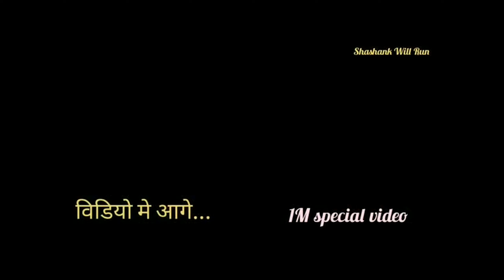मेरी कहानी !😊 ft.@BrajbhushanDubey || ब्रज भूषण दुबे , एक साहस || Shashank Will Run.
मेरी कहानी !😊  FT@Brajbhushan Markandey   || ब्रज भूषण दुबे , एक साहस || Shashank Will Run.

कभी-कभी जिंदगी  उन बहुत खास लोगों से मिलवा देती है जिनकी हमें सबसे ज्यादा लाइफ में जरूरत होती है, और आज का मेरा यह वीडियो संपूर्ण रूप से उन्हीं को समर्पित है,

नमस्कार दोस्तों मेरा नाम है शशांक और आज के इस वीडियो में मैंने आप सबके साथ शेयर की हैं अपने यूट्यूब जर्नी से जुड़ी हुई एक छोटी सी  कहानी , कैसी लगी आपको मेरी यह कहानी कमेंट करके जरूर बताएं ||

Brajbhushan Markandey  Interview
brajbhushan markandey income
! brajbhushan new video
Brajbhushan Markandeya se gajab ka interview
 brajbhushan Markandeya income
brajbhushan markandeya interview
 brajbhushan markandey income
 brajbhushan new video
Brajbhushan Markandey new video
brajbhushan Markandey
 brajbhushan Markandey video
Latest video brajbhushan Markandey
 New video brajbhushan Markandey Brajbhushan Markandey ki videos
 brajbhushan Markandey family
brajbhushan dubey
 brajbhushan dubey new video
New video brajbhushan Markandey